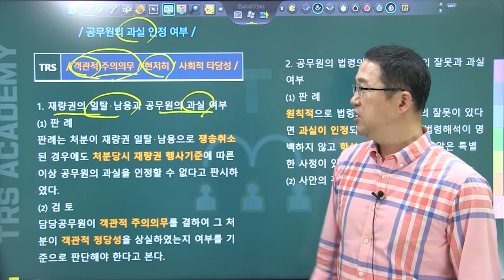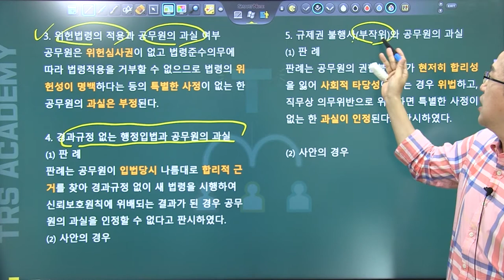#126 공무원의 과실 인정 여부